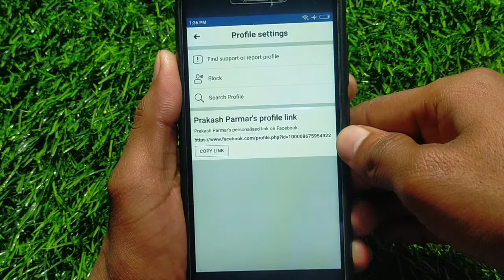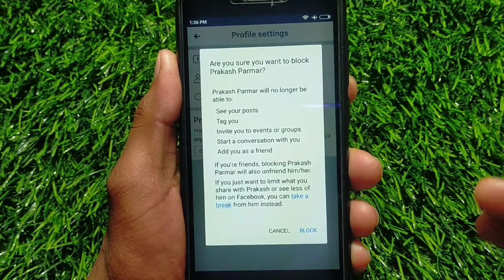Facebook Me Friends Ko Block Kaise Kare !! How To Block Friend On Facebook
facebook pe friends ko block kaise kare
facebook friend ko block kaise kare
facebook pe kisi ko bhi block kaise kare
how to block someone on facebook
facebook me friend ko block karna sikhe